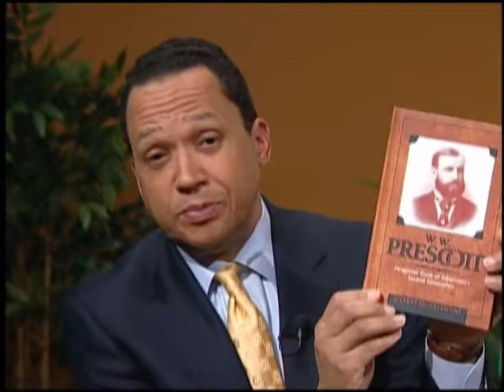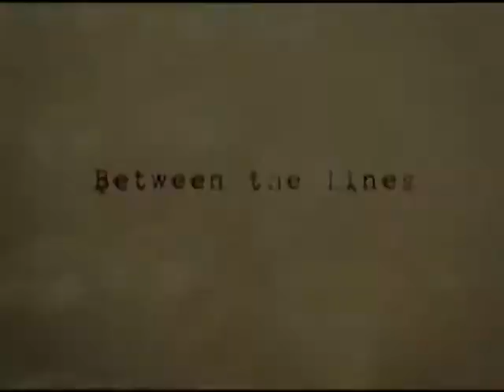Gil Valentine on W. W. Prescott, Part 2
Gil Valentine discusses his biography on W. W. Prescott.